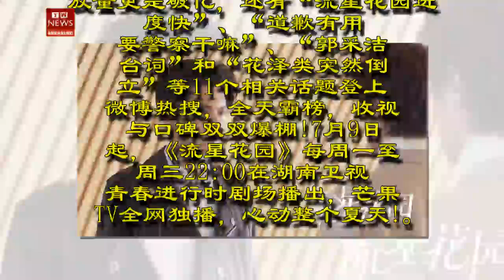【流星花园】EP03 預告